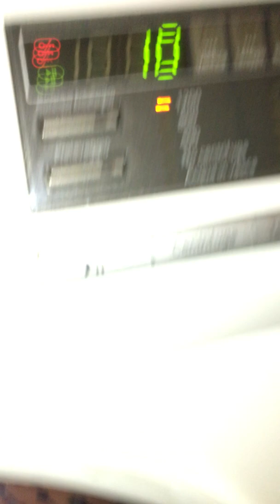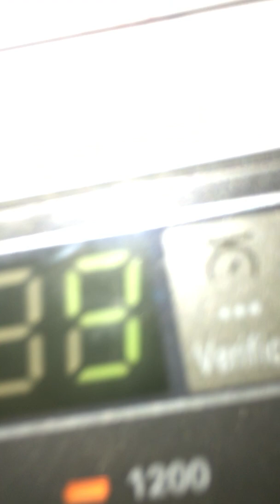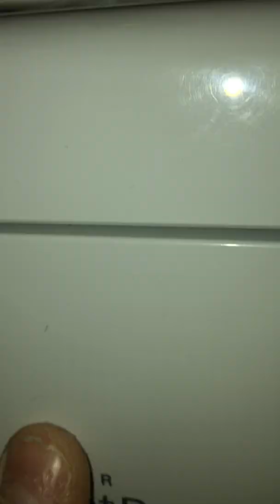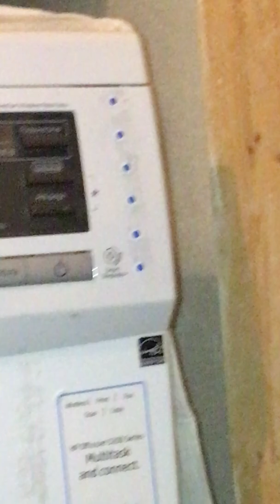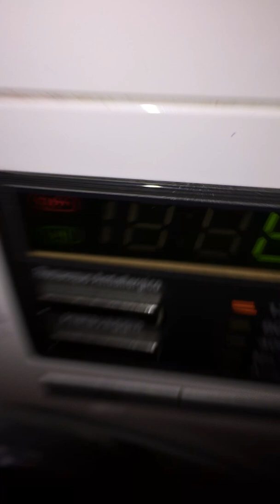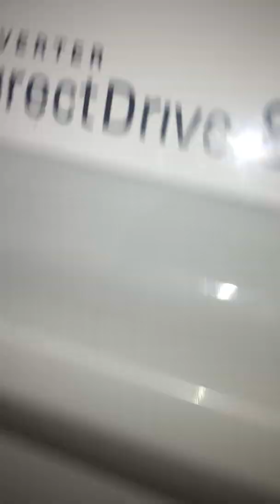LG rapido 30 1200rpm e a 40C(LG quick 30 1200rpm and 40C